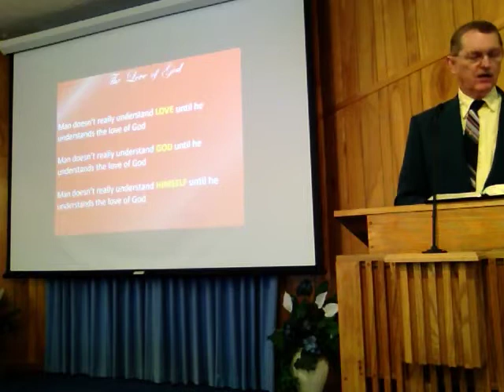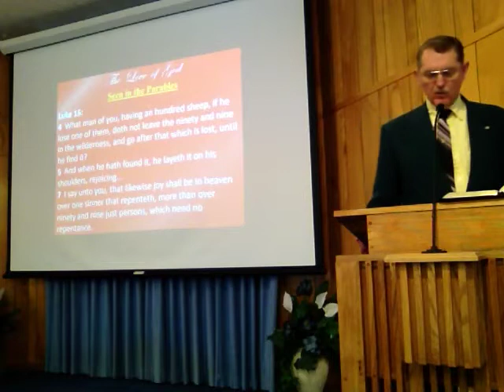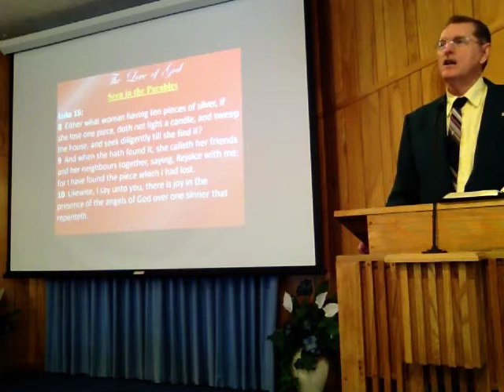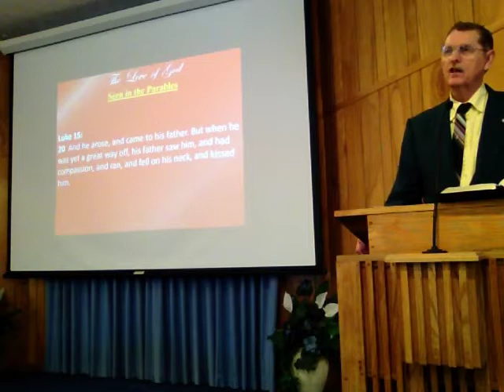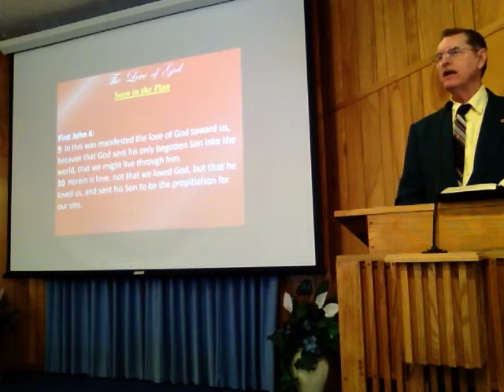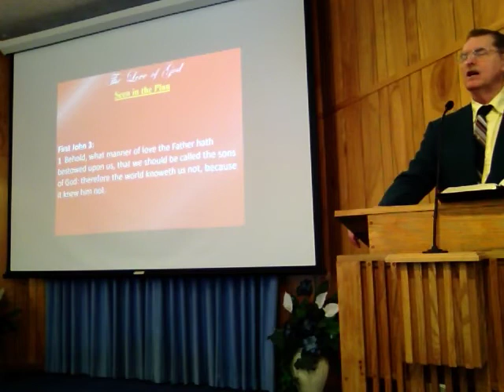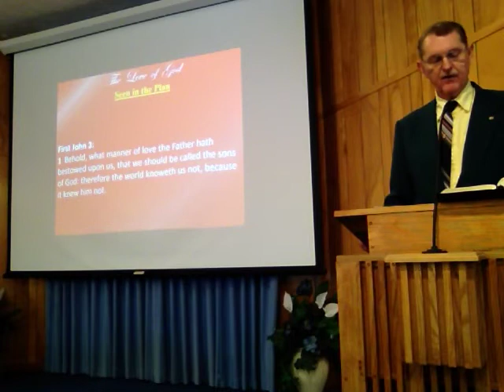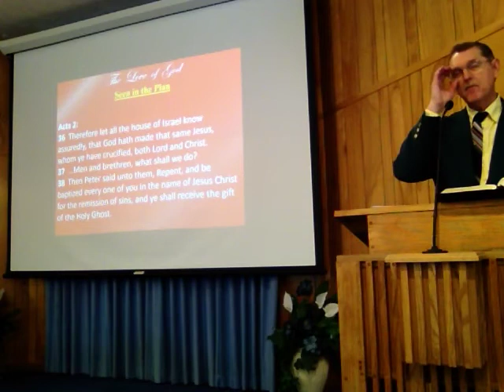The Love Of God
How is the love of God made known to man? Here are 3 ways.